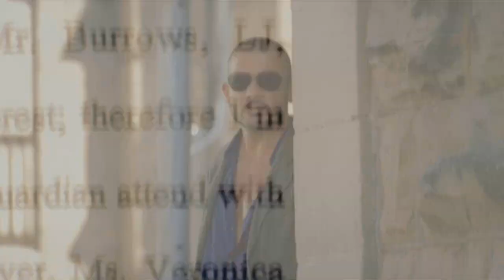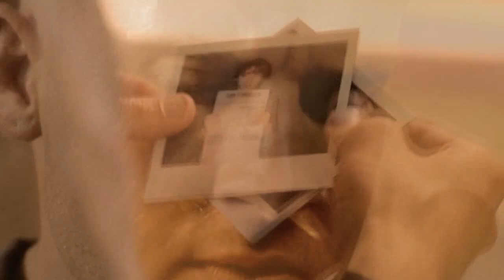Prison Break - Your Love is a Song {The Burrows}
Would you like to support my artworks? Check the following links;

INFO:
Video Editor: Federica La Fleur (Freckles)
Software: Sony Vegas
Tv Show: Prison Break